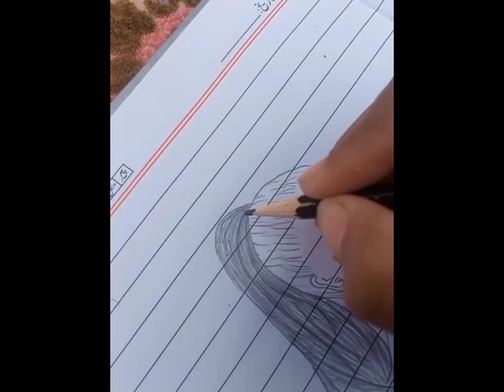simple drawing 😄 for girls 💯🤭💕💞🎨🤟 muskan art 🎨🎭